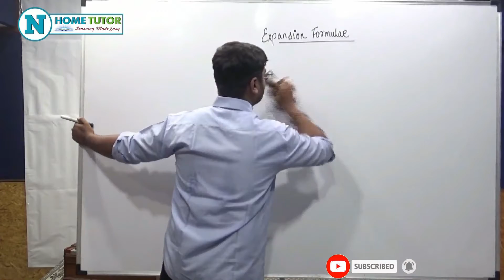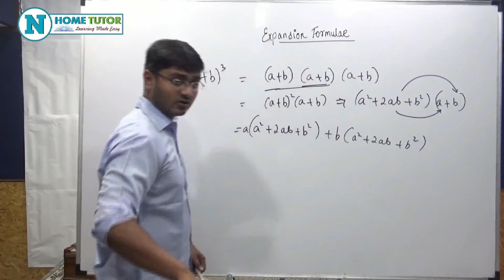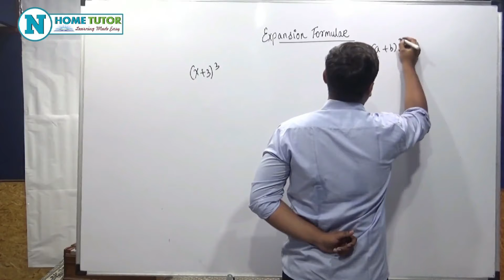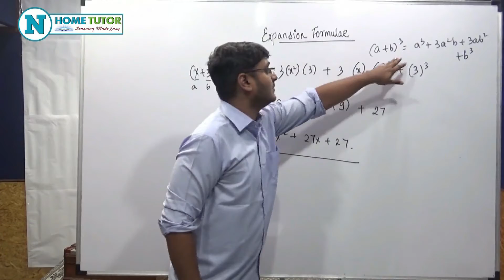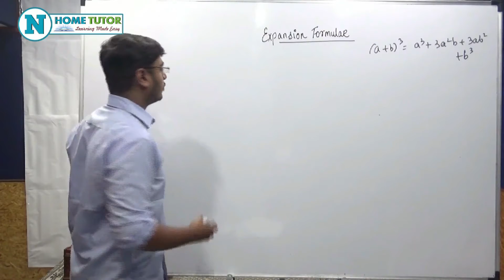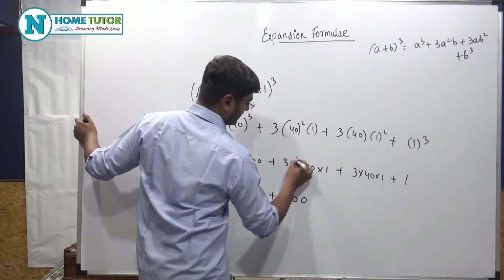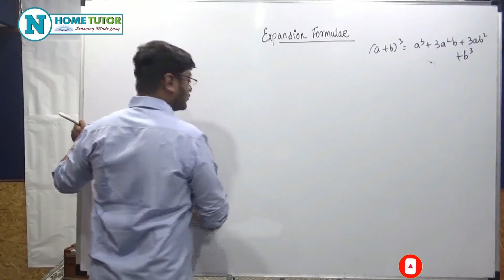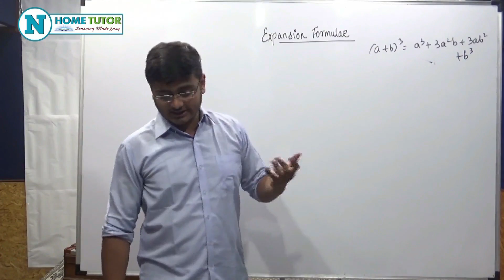Expansion Formulae Class 8th Mathematics Chapter 5 Part 3 Maharashtra Board Eng Med - Full Chapter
Presenting Standard 8th Maharashtra Board Mathematics Chapter 5 - Expansion Formulae - Full Chapter Part 3 - English Medium by Nakoda Educational & Home Tutor.

Topics Covered in this Video :
1. Expansion of (a+b)

Faculty Name - Vikas Kanojia (B E Mechnical)

Features :
1. Learn in Classroom Environment
2. Video Lectures by Expert Faculty
3. Syllabus Covered with Detail Explanation
4. Covered Practice Set, Exercise with Detail Answers

We are also uploading more Maharashtra Board Educational Syllabus Videos from Std 1st to Std 6th English Medium & Marathi Medium on our New Channel "Nakoda Educational".